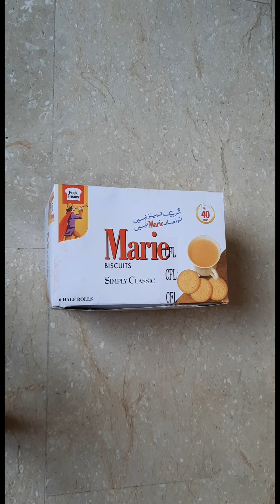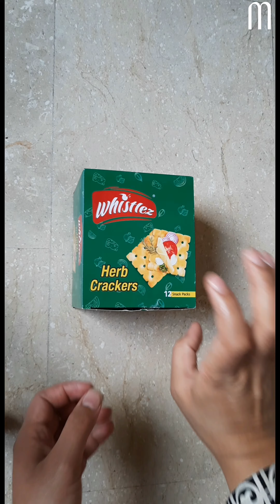Marie Biscuit Simple Classic & Whistlez Herb Crackers ASMR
malikinmood5293